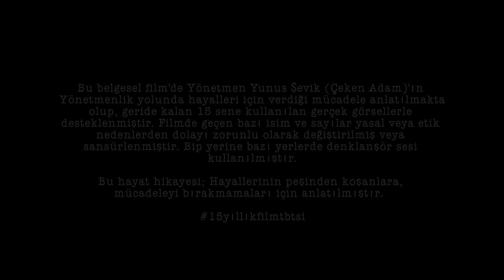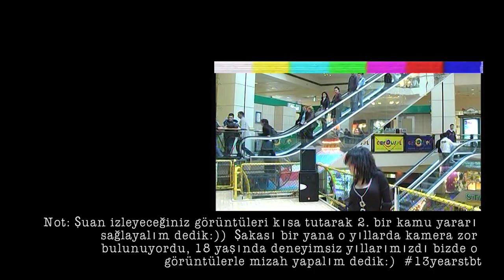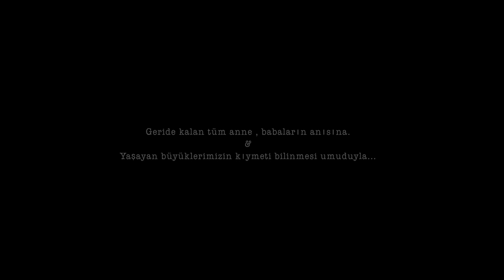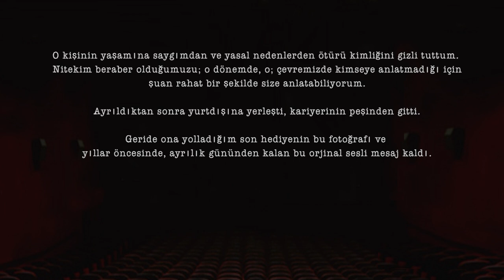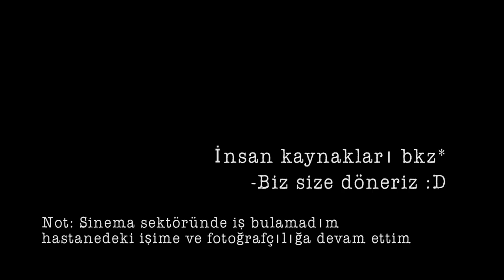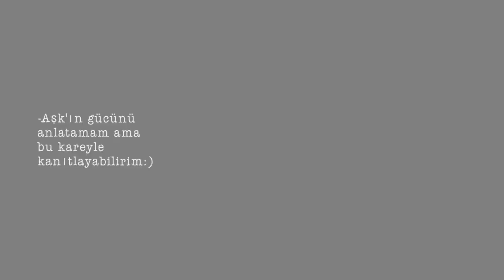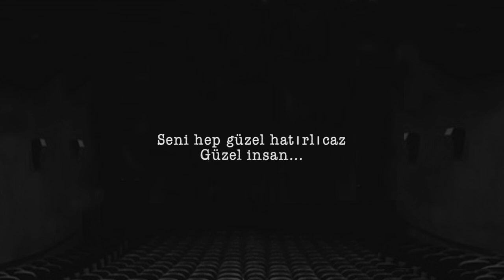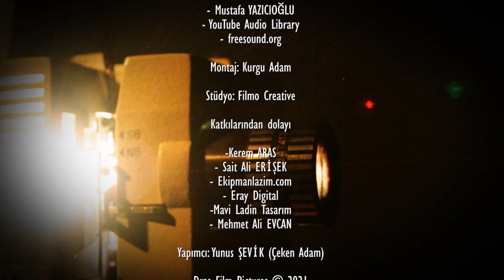Yunus ŞEVİK ''Çeken Adam''ın Hayat Hikayesi | ''Mücadeleyi bırakmadan nasıl Yönetmen Oldum...''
32 Yaşıma Kadar yaşadıklarımı anlattığım başarı hikayem sizlerle.

Film Gibi Hayatta Film Yapmaya Çalışan ''Çeken Adam'''ın Başarı Hikayesi.

Tek hayali yönetmenlik olup, bu uğurda mücadeleyi bırakmadan 15 yıl içinde; hayaline ulaşan Yönetmen Yunus Şevik ''Çeken Adam''ın Hayat Hikayesi 15 yıllık Film Tbt'si olarak sunulmuştur.

Bu izleyeceğiniz hikayede verilen mücadeleler sonunda gerçekleşen hayaller anlatılmaktadır. Bu süreçte bir çok kısa film ,tanıtım, klip, internet dizisi ve 2 sinema filmi çekilmiştir. Bu hikayeyle; Hayalleri için mücadele veren kişilerin hayallerinden vazgeçmemesi amaçlanmıştır. izleyen ve beğenen herkese teşekkürlerimizle;

.Ve şuan şirket olarak formatını tasarlayıp, tescil ettirdiğimiz ''Anlatırsan Film Olur'' projesiyle herkesin hayallerine ulaşan bir programla karşınızdayız. Yönetmen Yunus ŞEVİK '' Çeken Adam'' ın sunumuyla Her Perşembe 20:00'da kanalımızda yayınlanacak programımıza bekleriz.

Biz anlattık şimdi sıra sizde, Anlatın film yapalım.

Kazanan yarışmacımıza finalde 20.000 Tl ödül veriyoruz. Yarışmamızla ilgili tanıtım videomuz son videomuzda yer alıyor. İnternet sitemiz üzerinden daha fazla detaylı bilgiye ulaşabilirsiniz.

Hayat hikayemde bahsettiğim filmimiz 🎥korkutakvimi 13 Mayıs 2022 de sinemalarda ilk fragmanımız yayında. Link aşağıda tüm sinemaseverleri vizyonda bekleriz. ❤

İnstagramda @cekenadam kullanıcı adı ile bizlere ulaşabilirsiniz.

15yıllıkfilmtbtsi #15-yearfilmtbts